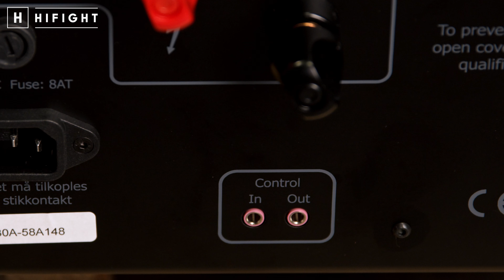Hegel P30A+H30A: Nuovi Pre e Finale di riferimento - Cosa si nasconde dentro questo set analogico?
Presentati per la prima volta al Monaco High-End 2022, finalmente sono arrivati in Hifight e in questo video ve li raccontiamo. Un pre ed un finale, che fin dal loro debutto - oltre un decennio fa - sono sempre stati un punto di riferimento nel mondo dell'alta fedeltà, oggi si presentano rinnovati nella forma e soprattutto nella sostanza.
Scopriamo insieme le novità che si celano sotto il cofano di questo set di amplificazione rigorosamente analogico, grazie all'aiuto anche di Bent Holter, ingegnere capo di Hegel Music System.

00:00 SIGLA HIFIGHT
00:17 P30 A & H30A - DESIGN
01:33 P30 A & H30A - L'IMPORTANZA DELL'AMPLIFICAZIONE
04:35 P30 A & H30A - TRANSISTOR
05:46 P30A - Uno dei Preamplificatori più semplificati sul mercato
09:34 H30A - Il Frigorifero Monofonico da quasi 50 kg
13:40 P30 A & H30A - ABBINAMENTI
16:35 P30 A & H30A - RESA SONORA